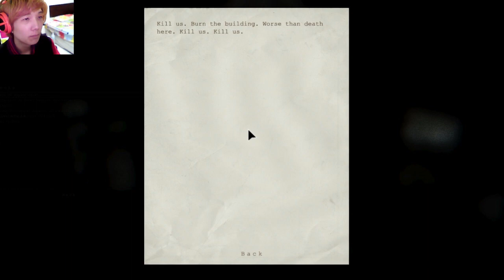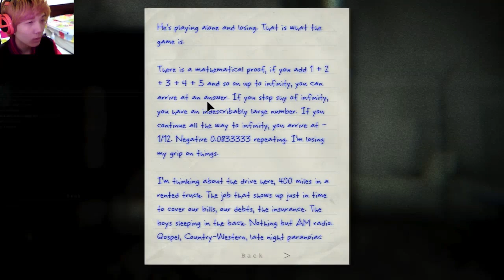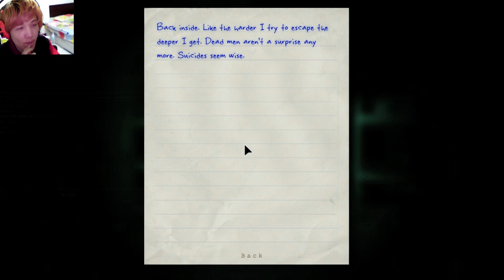Outlast : Whistle Blower - Part 4 - ยอดรักนักชักว่าว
นอกจากจะได้เจอคนไข้โรคจิตแล้ว
ยังได้เจอกับสิ่งที่เรียกว่า การชักว่าว
._. น้ำตาจะไหลแล้ว สะเด้ย

- ติดตามผมได้ที่นี่ครับ

ขอขอบคุณ - เหล่าผู้สนับสนุน

MY SPEC-
-CPU Intel Core I7-4770
-MAINBOARD MSI H87-G43 GAMING
-RAM Corsair Vengeance 8GB [4x2] 1600Mhz KIT
-VGA ASUS AMD R9 290 DIRECT CU II OC
-PSU XFX XXX EDITION 850W

Keyboard - Steelseries APEX Illuminated
Headset - Steelseries Siberia V.1